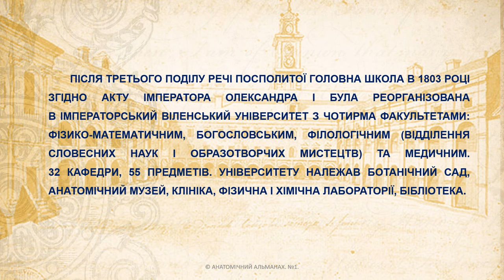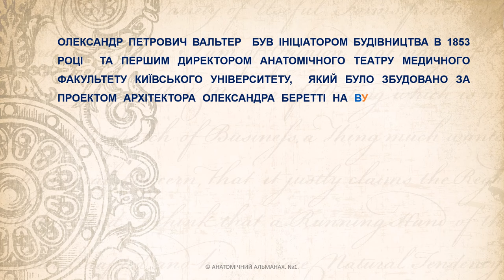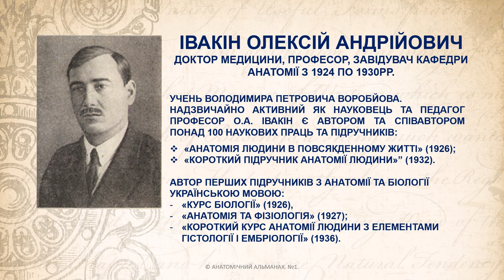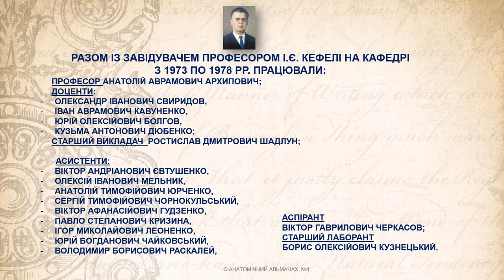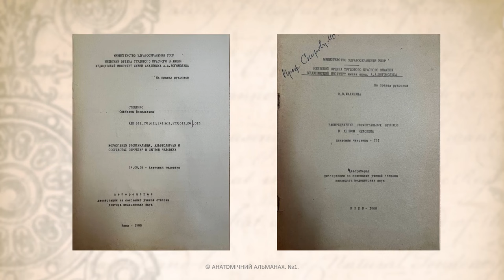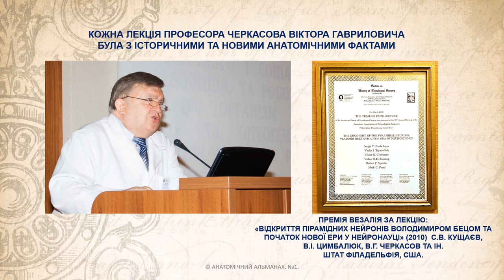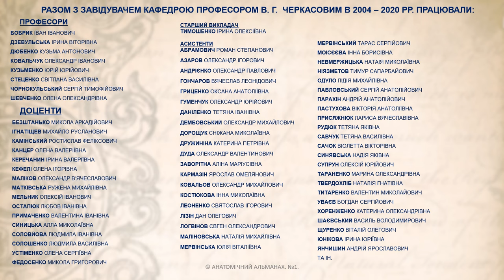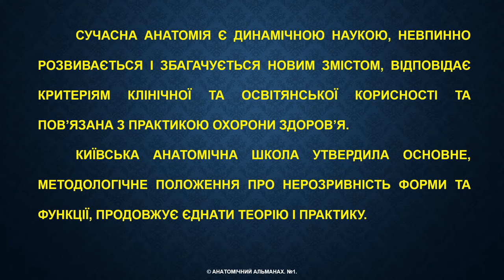АНАТОМІЧНИЙ АЛЬМАНАХ №1 (ver. 2.0)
пролонговано
"АНАТОМІЧНИЙ АЛЬМАНАХ" № 1 ДО 70-РІЧЧЯ ВІД ДНЯ НАРОДЖЕННЯ ВИДАТНОГО МОРФОЛОГА, ЗАВІДУВАЧА КАФЕДРИ АНАТОМІЇ ЛЮДИНИ (НИНІ КАФЕДРА ОПИСОВОЇ ТА КЛІНІЧНОЇ АНАТОМІЇ) НАЦІОНАЛЬНОГО МЕДИЧНОГО УНІВЕРСИТЕТУ ІМЕНІ О.О. БОГОМОЛЬЦЯ, ЗАСЛУЖЕНОГО ДІЯЧА НАУКИ І ТЕХНІКИ УКРАЇНИ, ДОКТОРА МЕДИЧНИХ НАУК, ПРОФЕСОРА ЧЕРКАСОВА ВІКТОРА ГАВРИЛОВИЧА.

ВІКТОР ГАВРИЛОВИЧ ЧЕРКАСОВ – ТАЛАНОВИТИЙ ВЧЕНИЙ, МУДРИЙ НАСТАВНИК, ЧУДОВИЙ ВИКЛАДАЧ, НАДІЙНИЙ ОДНОДУМЕЦЬ. НАШ ВЧИТЕЛЬ ПЛАНУВАВ СТВОРЕННЯ АЛЬМАНАХУ, В ЯКОМУ ЩОРІЧНО ОНОВЛЮЮТЬСЯ СВІТЛИНИ ТА ФАКТИ ІСТОРІЇ АНАТОМІЇ.

КИЇВСЬКА АНАТОМІЧНА ШКОЛА УТВЕРДИЛА ОСНОВНЕ, МЕТОДОЛОГІЧНЕ ПОЛОЖЕННЯ ПРО НЕРОЗРИВНІСТЬ ФОРМИ ТА ФУНКЦІЇ, ПРОДОВЖУЄ ЄДНАТИ ТЕОРІЮ І ПРАКТИКУ.